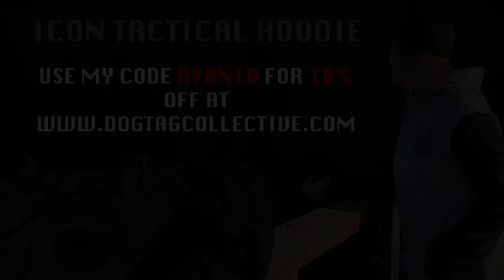DOG TAG COLLECTIVE | "ICON TACTICAL" HOODIE PROMO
THE NEW DOGTAG COLLECTIVE "ICON TACTICAL" HOODIES ARE NOW AVAILABLE

Song: Wolves - Allday

Lens:
Canon 18-55mm EF-S
Canon f.4L 17-44mm Wide Angle

Audio:
Rode Go+ Microphone